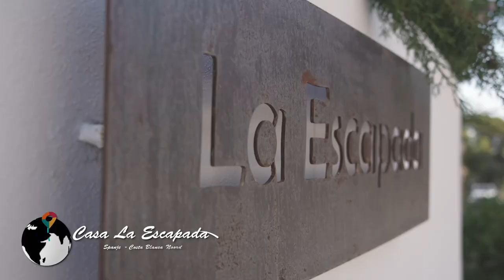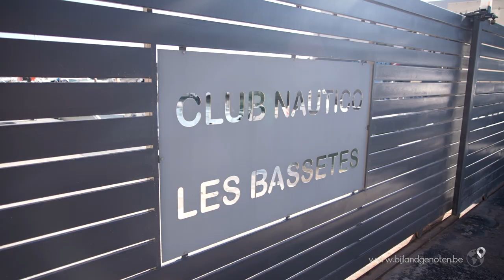Bij Landgenoten - Casa La Escapada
Vanaf heden werken wij samen met "Bij Landgenoten" en verzorgen wij reportages van hun verschillende eigenaars & hun panden.